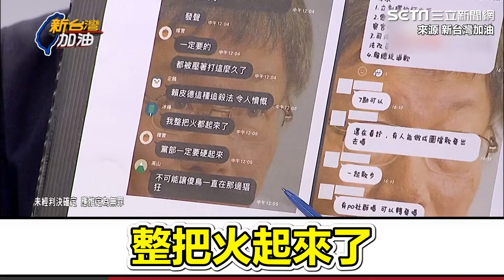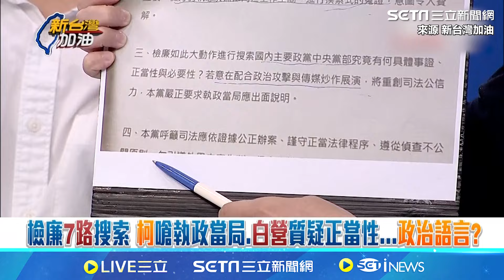苗博雅怒轟對新政治是“見笑代”還笑得出來 柯文哲把純白小草洗腦成是非不分 嘲諷黃國昌前後矛盾昨天才入黨嗎？都沒Follow先前黨的說詞｜94要賺錢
畫面來源：新台灣加油